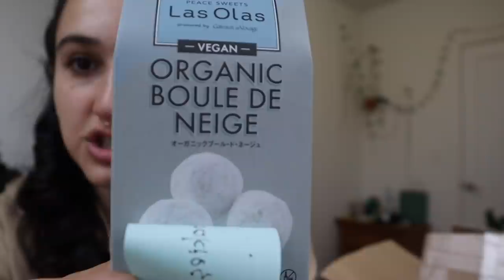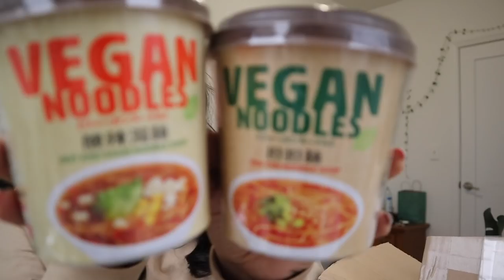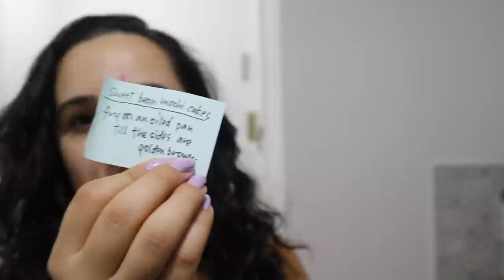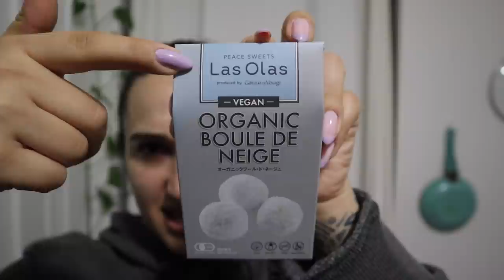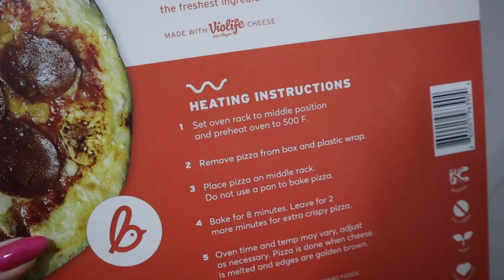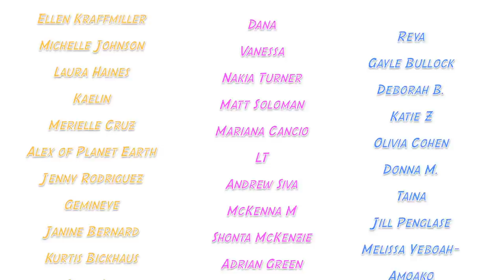Rating All The New Vegan Foods I Tried in January 2022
Food I Tried: Ilocas chichacorn BBQ, Seaweed rollups, Morning Star Nacho Bites, Three Wishes Cocoa Cereal, Blackbird Pepperoni Pizza, Vegan Noodles Tan Tan Noodle Soup, Uptons Chicken Noodle Soup, Sesame Mochi Cakes?, Chocolate Happy Viking Protein Powder, Las Olas Boule De Neige

Rating System:
A+ I cant believe food tastes this good
A  Absolutely delicious
A- Decent. Hits the spot
B  I'd eat it but wouldn't buy
C  I'd eat it if I had nothing else
D  How are you ok selling this?
F  I'd rather eat a bowl of brown avocado skins